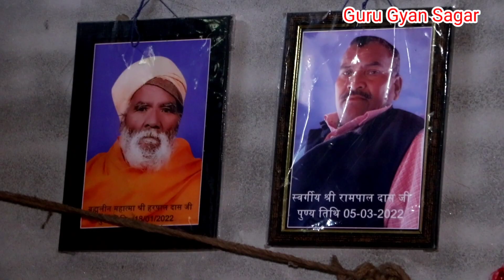हम मूलनिवासी भारत के हमें आन सताए लोगों ने।। bheemrav Ambedkar superhit 2023 bhajan।। Ambedkar Ragan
Baba Bheem bhajan
Bhimrao Ambedkar ji ka naya bhajan
Bheem 2030 bhajan
new trending song
Ravidas saman Das Bheem bhajan
bhunya aashram ka satsang
bhulini aashram